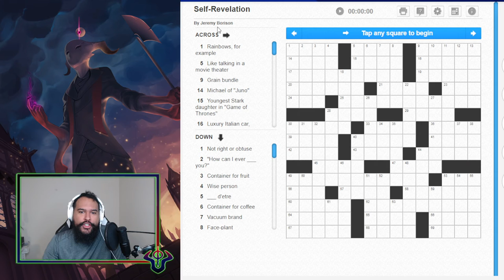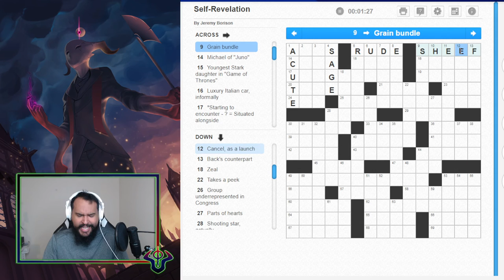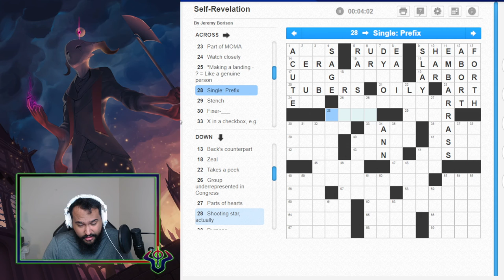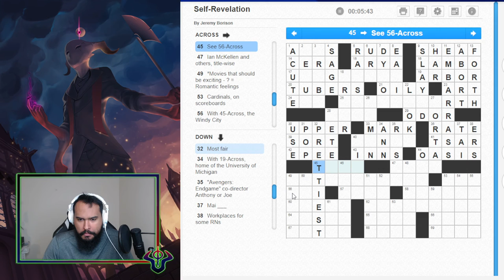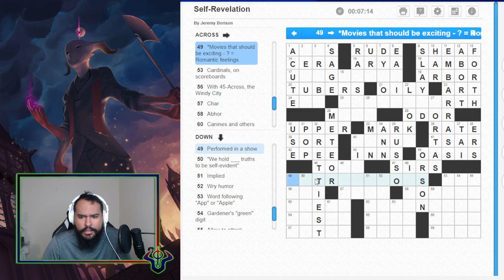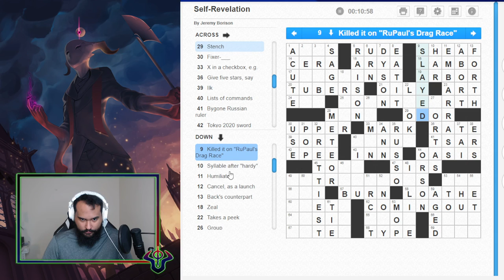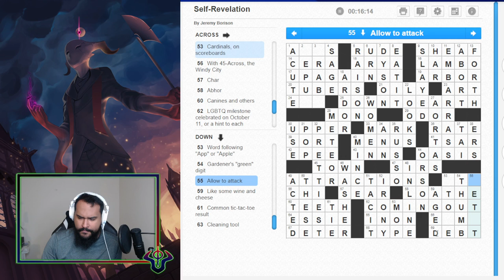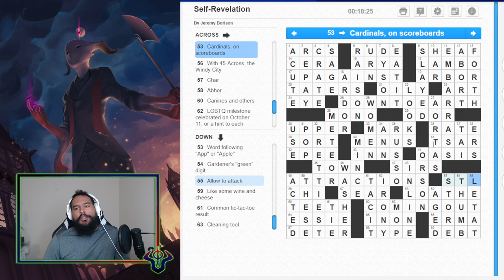I̷͍͑ ̶̠̕A̶͇̅m̴̗͛ ̸̊ͅT̸̘͆h̴̑͜e̸͉͘ ̴̣̕P̶̘̕u̵̮̔z̴͇͑z̷͑͜l̴̲͊e̸͗͜ ̵̤͂Ľ̸͜ǒ̵̧r̶͔̿d̵͓̏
Ep.39